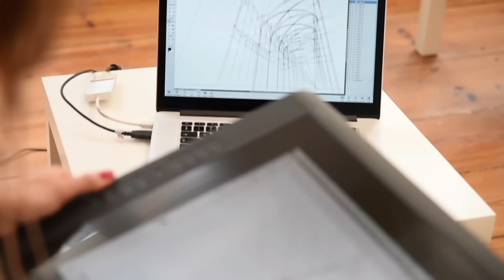Kurs Rysunku i Malarstwa w Poznaniu. Dołącz do RA!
Poznaj RA! Dołącz do nas na Kursy Rysunku i Malarstwa. W swojej ofercie posiadamy Kursy przygotowawcze do plastycznych egzaminów wstępnych na studia oraz Warsztaty hobbystyczne dla artystycznych dusz.